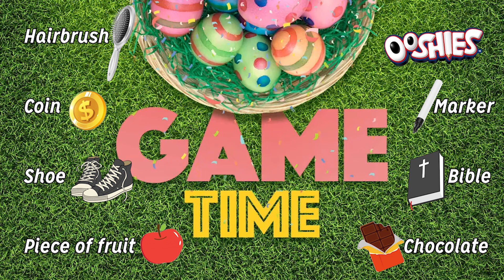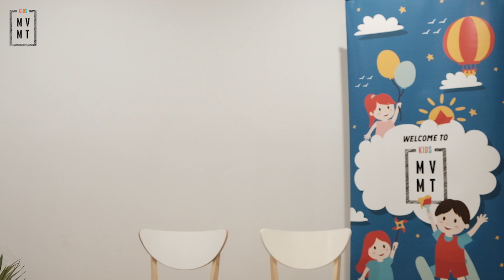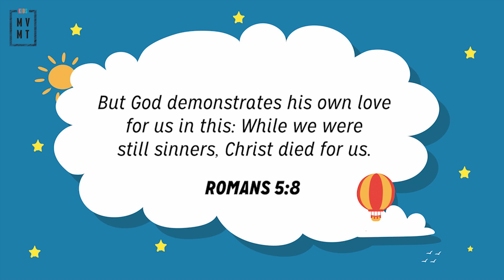The Movement Kids | The Story of Easter